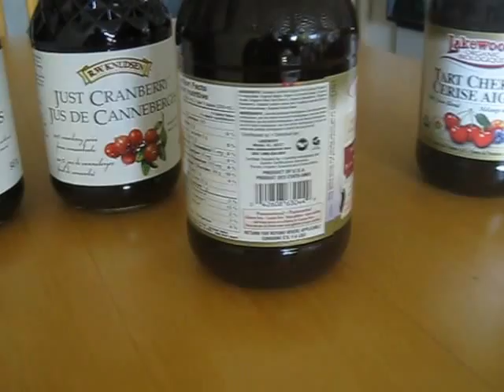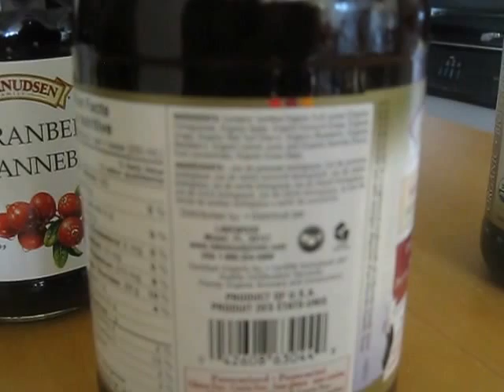Supermarché métro est un avertissement bâtard espion سوپرهای مترو بطورمخفی پرونده سازی میکنند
سوپرهای مترو برای مشتریان مخفیانه پرونده های جعلی میسازند تا دولت جنایات فروش مواد مخدر و فحشا و مواد غذائی سمّی  را ندیده بگیرد
Metro is making Secret False Allegations as against Targeted Customers that the Police have authority to intercept their Private
 communications

Metro CEO: Eric Richer La Flèche
Stealing Customer Info, making false Story against Customers, such as
The Lord of Law, the Honourable Major Keyvan Nourhaghighi, to allow the telephone and internet Interception in a dirty deal with corrupt the Government of Canada & Police
in Exchange of Drug & Prostitution Business in backdoor of Metro Supermarkets in the
Province of Ontario and Quebec

U-Bahn macht geheime falschen Anschuldigungen gegenüber Kunden gezielt , dass die Polizeibehörde haben ihre privaten abfangen
 Kommunikation

U-Bahn- CEO Eric Richer La Flèche
Stehlen Kunden Info , falsche Geschichte gegenüber  Kunden zu machen , wie zum Beispiel
Der Herr des Gesetzes , der Herr Haupt Keyvan Nourhaghighi , das Telefon und Internet- Interception in einem schmutzigen Deal mit korrupten Regierung von Kanada und der Polizei zu ermöglichen,
im Austausch von Drogen und Prostitution Geschäft in Hintertür von U-Bahn- Supermärkte in der
Provinz Ontario und Quebec